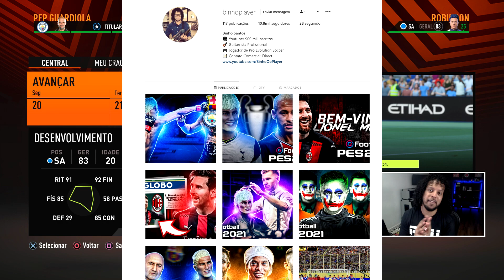A GRANDE FINAL DA EUROPE LEAGUE E A DESPEDIDA DE ROBINSON JR - FIFA 22 - MODO CARREIRA JOGADOR #33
O INÍCIO do modo Jogador no FIFA 22 (Rumo ao Estrelato) disponível para PS5, PS4, Xbox One, PC.